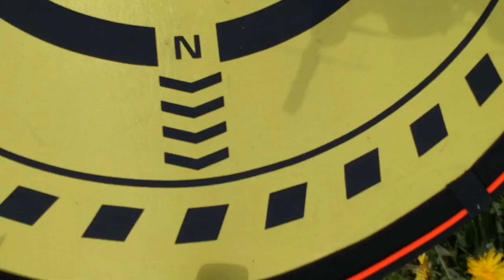AKdrones Moose flying a DJI Spark with the AKdrones Immersive Flight Control System.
Flight, DJI Spark manually orbits the AKdrones Moose with the AKdrones Immersive Flight Control System using the AKdrones Flight Control System Glove. Buzz the AKdrones Moose and try to see the iPad display with the drone camera. Buzzing over an open field of daisies.
Return to home and land.
The AKdrones Immersive Flight Control System is immersive.
It's like being in a dark room, strapped in flying the drone FPV.

This is version 3 of the AKdrones Flight Control System. 10 months ago I created the first AKdrones Flight Control System. This is version 3, the AKdrones Immersive Flight Control System. A full-face Blackout canopy for an iPad and a Moose hat is all I need to create an immersive FPV flight experience without the need for FPV Goggles.

Last summer while flying my drone at Ship Creek I missed recording a pod of Beluga Whales. Because the sun glare was washing out the entire iPad display. I didn't notice the pod of Beluga Whales swimming in Ship Creek until after I returned home and reviewed the video. I decided to devise a solution. Hence, the AKdrones Immersive Flight Control System was conceived and created.

The AKdrones Immersive Flight Control System will accommodate small, medium, and large format remote controllers and has an interchangeable display adapter to hold an iPhone, iPad Mini, or iPad 10.2.

The AKdrones Immersive Flight Control System includes:
A 4000 mAh battery power bank, digital voice recorder, countdown timer, folding camping chair, stylus holder, Helipad with landing lights, GoPro camera, wind flag, 1.5-liter CamelBak hydration bladder, a traffic cone, and a bag of trail mix. The AKdrones Immersive Flight Control System weighs 3.1 pounds assembled and ready to fly.

The AKdrones Immersive Flight Control System is a 3-point harness flight control system used while sitting, with a neck strap and two “D” rings that clip to the AKdrones battery belt. Standing or walking, the AKdrones Immersive Flight Control System upgrades to a 5-point harness flight control system with a bungee cord wrapped around the AKdrones Moose's back and attached to each end of the System hand-rest.

The AKdrones Immersive Flight Control System is enclosed in an insulated AKdrones Flight Control System Glove for cold weather flight ops.

For Zeitview Client Missions, a VFR Pilot Knee-board/ Notepad holder is added (for hard copies of shot lists and scripts).

For the AKdrones Immersive Flight Control System setup and fly videos, a First Person View Camera, iPod Touch, and Bluetooth speaker have been added.

All AKdrones Immersive Flight Control System components are packed and
transported in a padded, shock-resistant AKdrones Backpack and weighs 13 pounds. An FAA Licensed Commercial Drone Pilot Safety Vest is displayed on the AKdrones Backpack.

The AKdrones Immersive Flight Control System is a game changer.
I'm strapped in a dark room flying a camera FPV.
AKdrones Have Drones. Will Travel.™